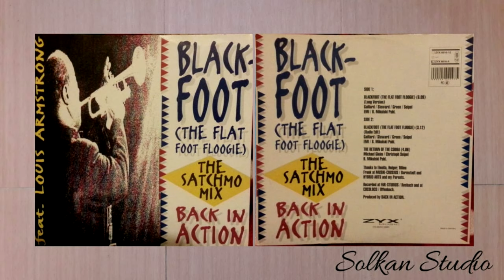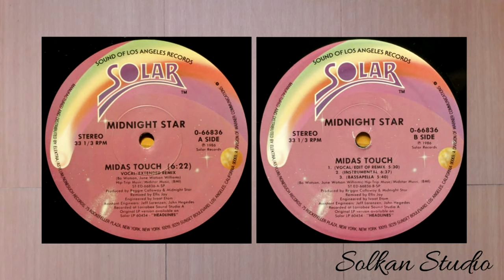Solkan Studio - MiniMix 4 [117 BPM]